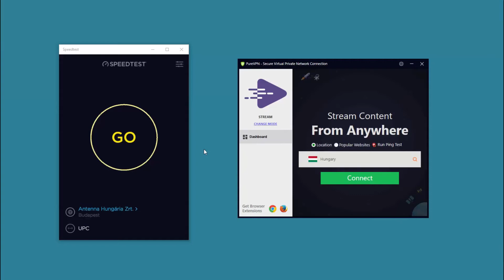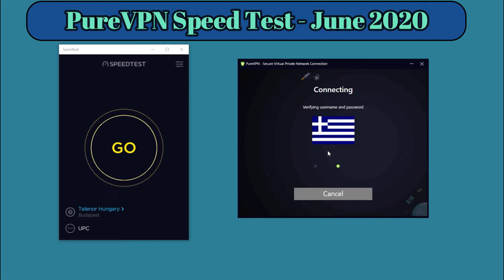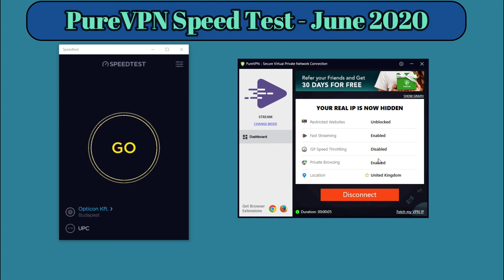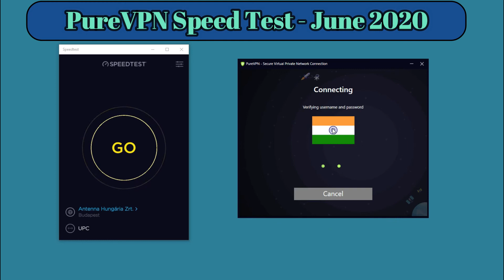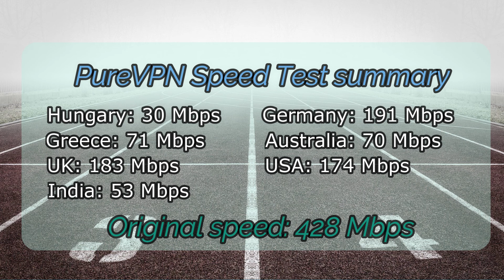PureVPN Speed Test June 2020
Is PureVPN a fast VPN provider? How fast are their servers? See the recording of our PureVPN speed test which we made in June 2020.